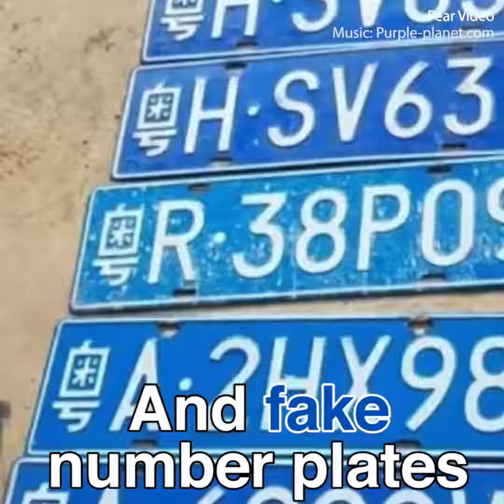This dog was stolen by a gang in broad daylight!